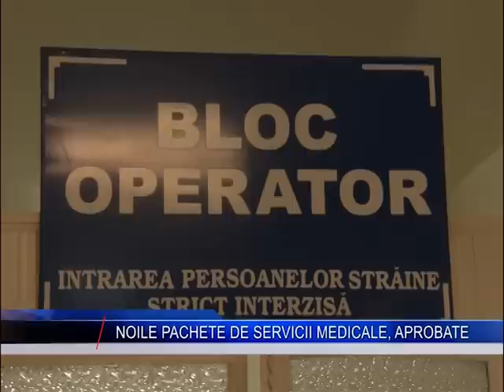noile pachete de servicii medicale aprobate